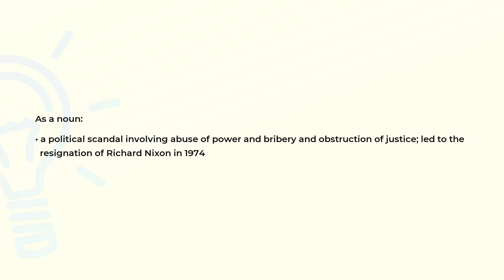What is the meaning of the word WATERGATE?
Definition and spelling of the word WATERGATE.

(00:00) Intro
(00:07) As a noun
(00:22) Spelling

As a noun (00:07):
• a political scandal involving abuse of power and bribery and obstruction of justice; led to the
  resignation of Richard Nixon in 1974